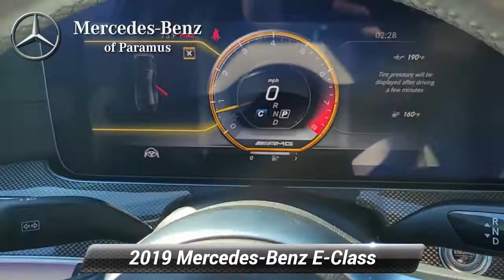Certified 2019 Mercedes-Benz E-Class AMG E 63 S, Paramus, NJ KA523695P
Priced below KBB Fair Purchase Price! Certified. 2019 Mercedes-Benz E-Class E 63 S AMG* 4MATIC* Black 4MATIC*, Active Brake Assist w/Cross-Traffic Function, Active Distance Assist DISTRONIC*, Active Front Seats Package w/Massage Feature, Active Lane Change Assist, Active Speed Limit Assist, Active Steering Assist, Adaptive Highbeam Assist, AMG* Nappa Leather Performance Steering Wheel, AMG* Performance Exhaust System, Driver Assistance Package, Extended Restart by Stop & Go Traffic, Exterior Lighting Package, Heated Armrests, Heated Door Panels & Center Console, Heated Rear Seats, Heated Steering Wheel, LED Intelligent Light System, Panorama Roof, PRESAFE* Impulse Side, PRE-SAFE* PLUS Rear End Collision Protection, Rapid Heating Front Seats, Route Based Speed Adaptation, Warmth & Comfort Package, Wheels: 20 AMG* Twin 5-Spoke w/Grey Accents.*br**br*Odometer is 3911 miles below market average! Clean CARFAX.*br**br*Mercedes-Benz Certified Pre-Owned Details:*br**br* * Vehicle History*br* * Warranty Deductible: $0*br* * Roadside Assistance*br* * Limited Warranty: 12 Month/Unlimited Mile beginning after new car warranty expires or from certified purchase date*br* * Transferable Warranty*br* * Includes Trip Interruption Reimbursement and 7 days/500 miles Exchange Privilege*br* * 165+ Point Inspection*br**br*Price(s) include(s) all costs to be paid by a consumer, except for licensing costs, registration fees, and taxes. Dealer doc fee of $799.00 not included in price. Some of our Pre-Owned vehicles may be subject to unrepaired safety recalls. Check for a vehicle's unrepaired recalls by VIN

[RLVID:2240:77332f1bd711c521:2770c8f22b311cea:1]